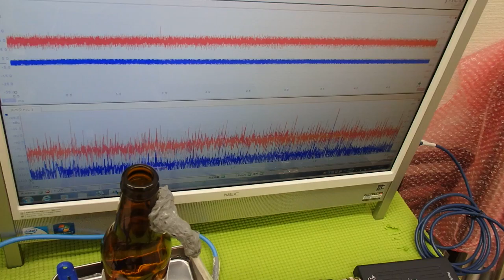超音波システム技術 Supersonic wave System technology